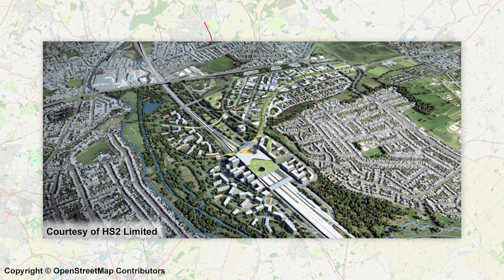Nottingham's Express Trams: What are they and how do they work? | Clarified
The Nottingham Express Transit system is one of the few tram metro systems in the United Kingdom and in this video we'll talk about its predecessor the Nottingham Corporation Tramways and how the system could grow in the future. Enjoy the video!

SEO Stuff:
Explained, NET, Trams, Nottingham, Trans, Express Transit, News, Explained.